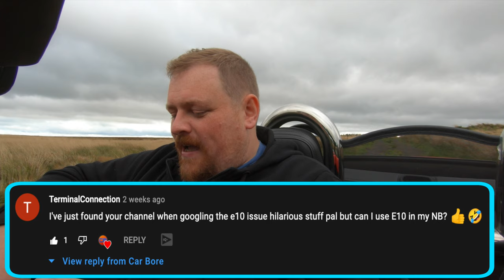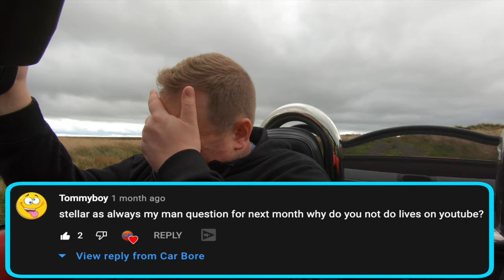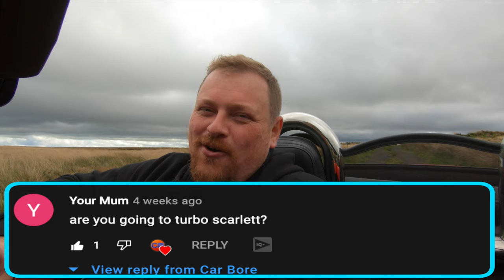Fuel Crisis? • YouTube Lives • Turbo or ITBs? | Blown Gasket Sessions September Edition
As usual on the Blown Gasket Sessions ⚠️Warning⚠️ Good use of bad language contained within.

Fuel Crisis in the UK? That is the main story here in Britain at the moment due to the amount of idiots panic buying fuel has left us with very little of it and that is to be expected that it's the main thing at the moment BUT what will I be doing about Scarlets power solutions in the coming years be that a turbo, supercharger or ITBs? Will I ever start doing YouTube Lives? More on E10. These are the burning topics on todays Blown Gasket Sessions.

Chapters
00:00 Intro
00:25 Petrol "Crisis"?
04:55 Housekeeping
07:05 Title Music - John Hamilton
08:04 E10 Question - Terminal Connection
10:18 YouTube Lives - Tommy Boy
14:01 Turbo Question - Your Mum
22:00 Coming Up In October

Heavy Metal - Don Felder